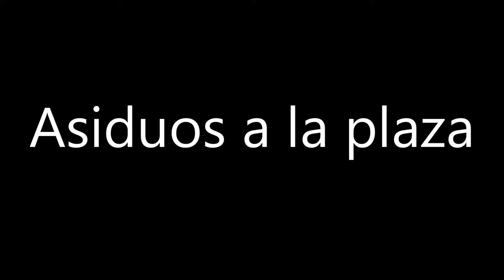Asiduos a la plaza - 01-10-20